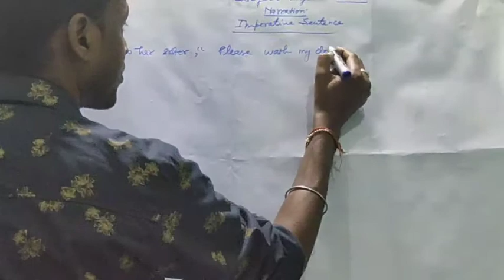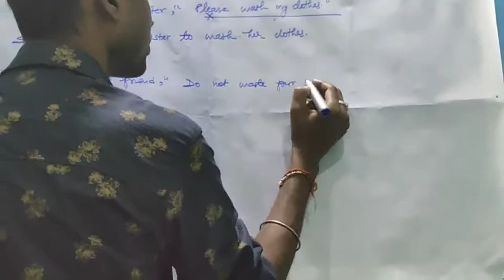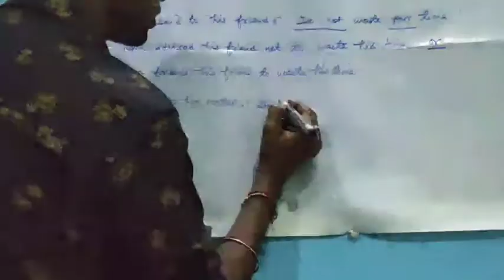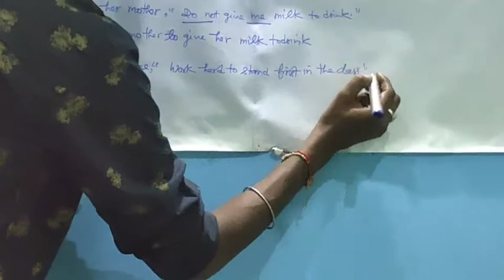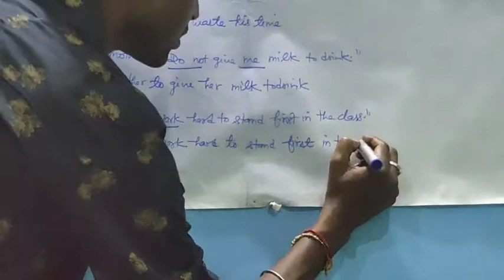English grammar for class 10